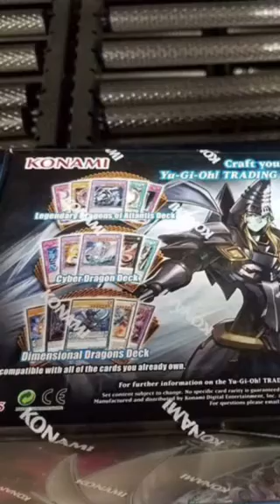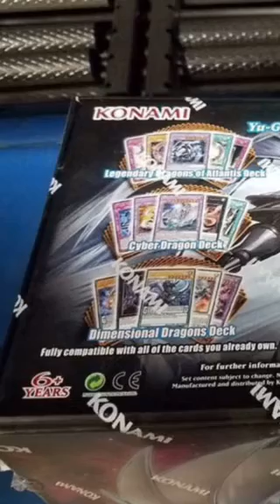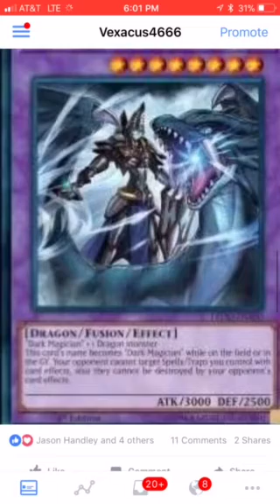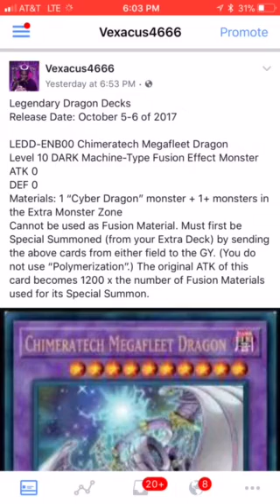Vexxy News: Apprentice Illusion Magician Reprint